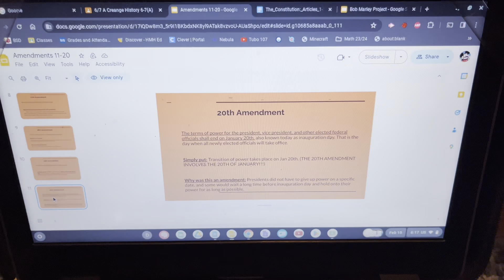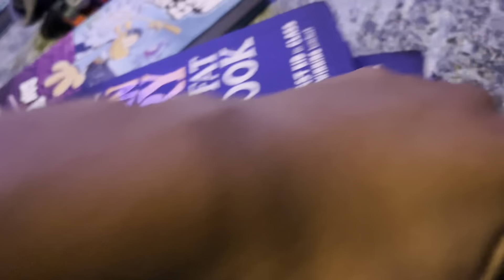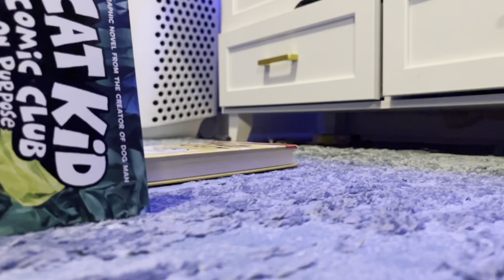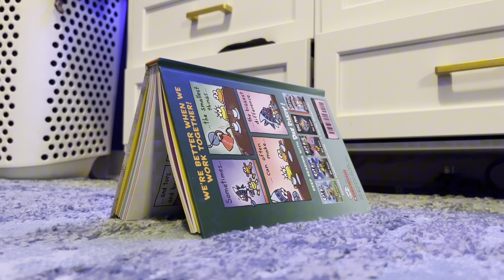The Amazing Adventures of Thomas and Percy: President’s Day